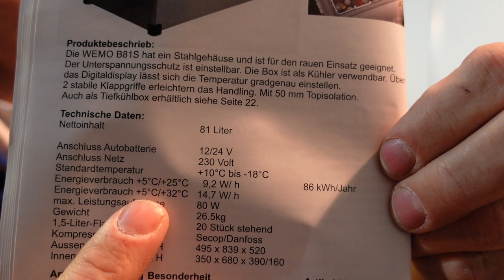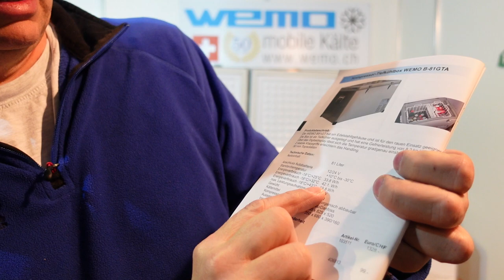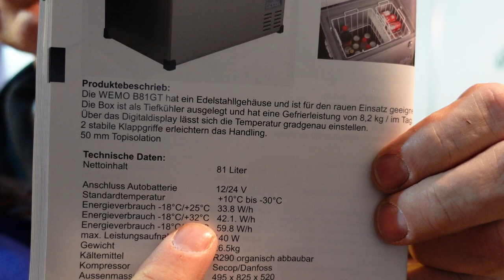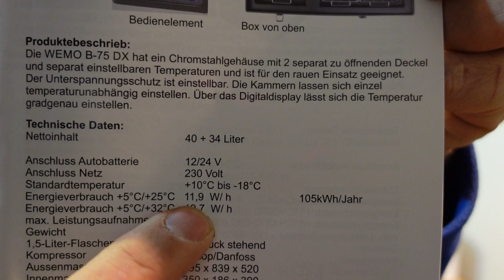Stromverbrauch WEMO B75DX Doppeldeckel mit Kompressor für Boot und Wohnmobil Test Bericht Erfahrung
Stromverbrauch Doppeldeckel Kühlbox WEMO B 75 DX